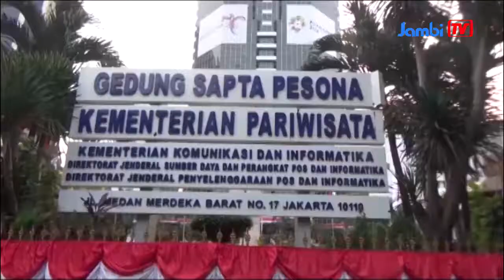PASCA GEMPA LOMBOK KEMENPAR YAKIN MINAT WISATAWAN TETAP TINGGI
KEMENPAR YAKIN MINAT WISATAWAN TETAP TINGGI
KABAG MANAJEMEN KRISIS PARIWISATA, DESSY RUHATI YAKIN, PENANGANAN BENCANA YANG CEPAT SERTA NILAI DESTINASI WISATA YANG ADA DI LOMBOK DAN BALI TETAP MENJADI MAGNET TERSENDIRI BAGI WISATAWAN DOMESTIK MAUPUN MANCANEGARA.